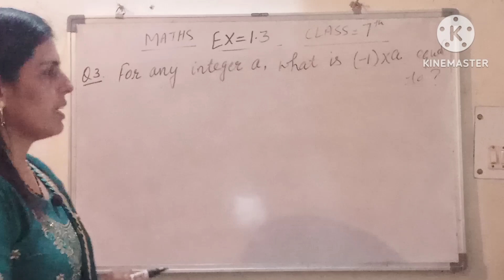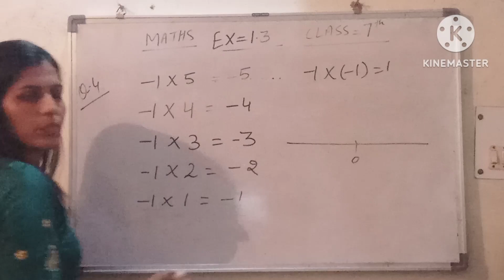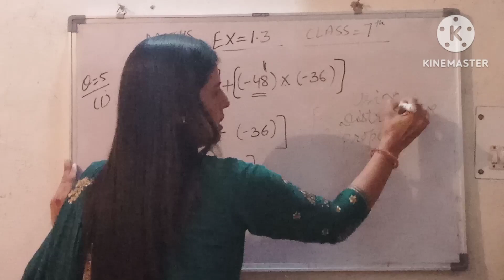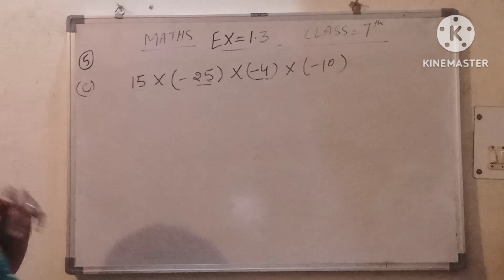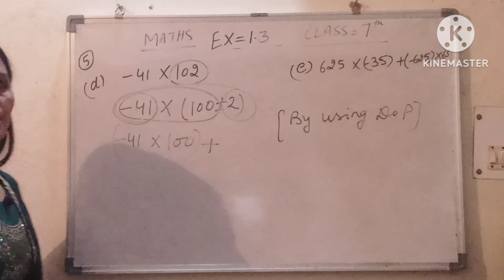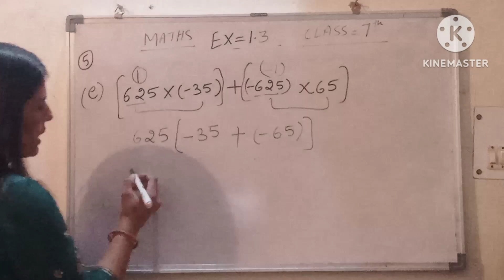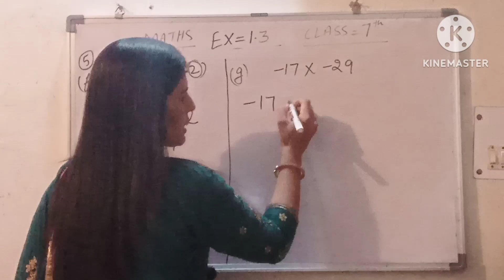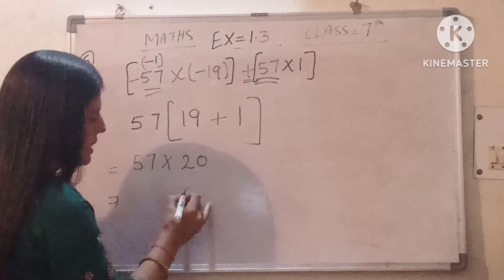class:7th ||Ex.1.3(Q.3,4,5)||Ncert maths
Hello everyone, you are most welcome to @logicalthinking123 .I hope you are doing well and all the concepts understand very well.